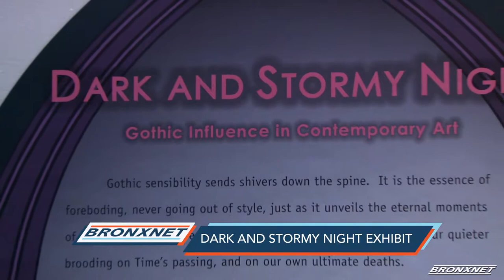Dark and Stormy Night Exhibit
Lehman College Art Gallery hosted their Fall Exhibition- Dark and Stormy Night, a gothic influence in contemporary art.